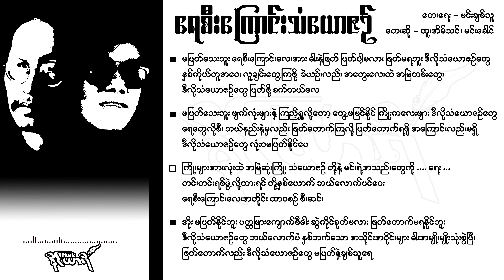ရေစီးကြောင်းသံယောဇဉ် - ထူးအိမ်သင်၊ မင်းခေါင်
(မင်းခေါင်၏ မထွက်ဖြစ်ခဲ့သော တေး album ထဲမှ .)

ရေစီးကြောင်းသံယောဇဉ်
တေးရေး - မင်းချစ်သူ
တေးဆို - ထူးအိမ်သင်၊ မင်းခေါင်

မပြတ်သေးဘူး ရေစီးကြောင်းလေးအား ဓါးနဲ့ဖြတ်
ပြတ်ပါ့မလား ဖြတ်မရဘူး ဒီလိုသံယောဇဉ်တွေ
နှစ်ကိုယ်တူအဝေး လူချင်းတွေ့ကြဖို့
ခဲယဉ်းလည်း အတွေးလေးထဲ အမြဲတမ်းတွေး
ဒီလိုသံယောဇဉ်တွေ ဖြတ်ဖို့ ခက်တယ်လေ

မပြတ်သေးဘူး မျက်လုံးများနဲ့ ကြည့်ရှုလို့တော့
တွေ့မမြင်နိုင် ကြိုးကလေးများ ဒီလိုသံယောဇဉ်တွေ
ရေတွေလိုစီး ဘယ်နည်းနဲ့မှလည်း ဖြတ်တောက်ကြလို့
ပြတ်တောက်ရဖို့ အကြောင်းလည်းမရှိ
ဒီလိုသံယောဇဉ်တွေ လုံးဝမပြတ်နိုင်ပေ

ကြိုးများအားလုံးထဲ အမြဲဆုံးကြိုး သံယောဇဉ်
တို့နဲ့ မင်းရဲ့အသည်းတွေကို ... ရေး ...
တင်းတင်းရစ်ဖွဲ့လို့ထားရင် တို့နှစ်ယောက် ဘယ်လောက်ပင်ဝေး
ရေစီးကြောင်းလေးအတိုင်း ထာဝစဉ် စီးဆင်း

အိုး မပြတ်နိုင်ဘူး ပတ္တမြားကျောက်စီဓါး ဆွဲကိုင်ခုတ်မလား
ဖြတ်တောက်မရနိုင်ဘူး ဒီလိုသံယောဇဉ်တွေ
ဘယ်လောက်ပဲ နှစ်ဘက်သော အသိုင်းအဝိုင်းများ ဓါးအမျိုးမျိုးသုံးစွဲပြီး
ဖြတ်တောက်လည်း ဒီလိုသံယောဇဉ်တွေ မပြတ်နဲ့ချစ်သူရေ